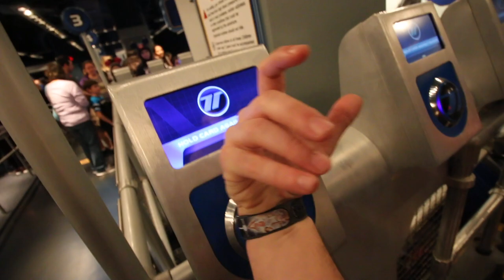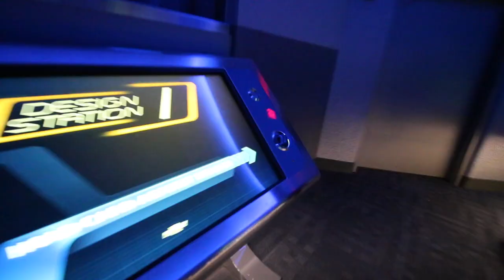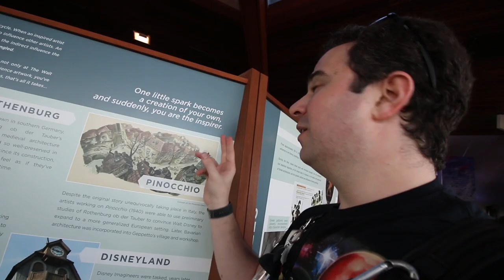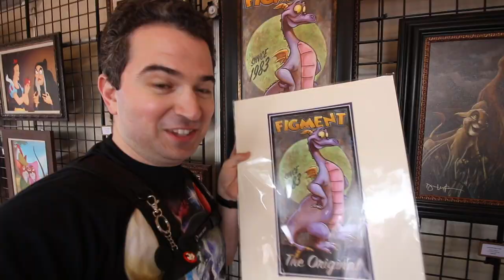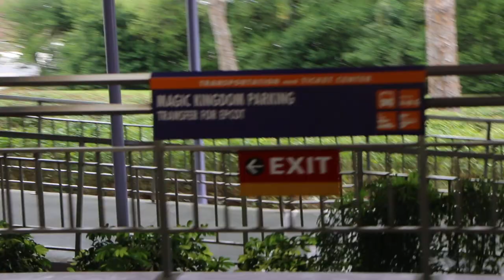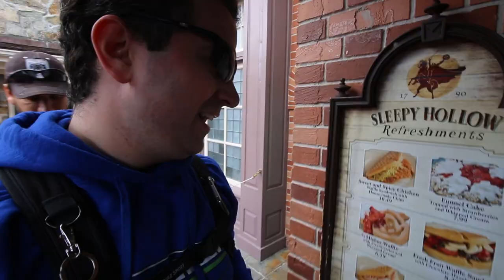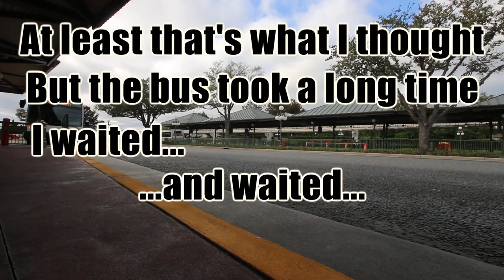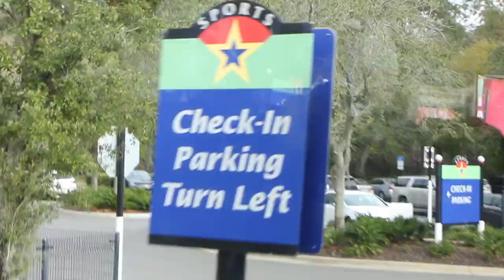Hold that Magical Express!! Meeting Chicken Little, Test Track Secrets and Scary Flight | VLOG 3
The Sky is Falling!! Not only did we run for the Magical Express, but we met one of the rarest characters of all time at Disney World, Chicken Little!